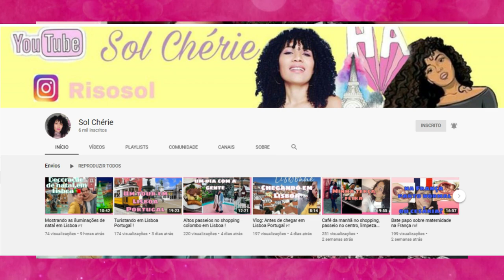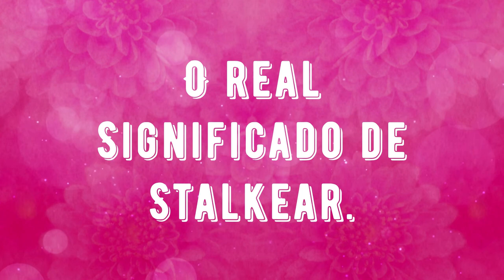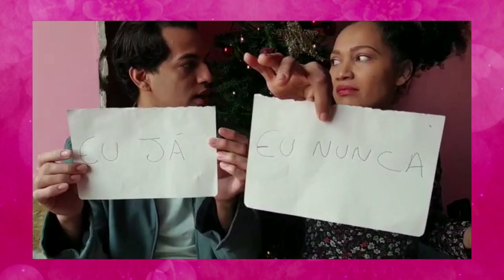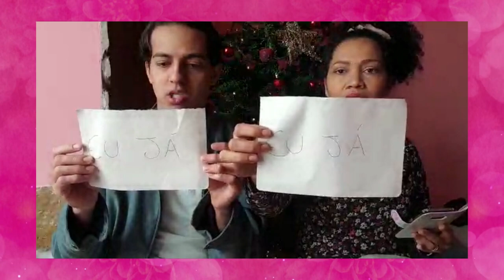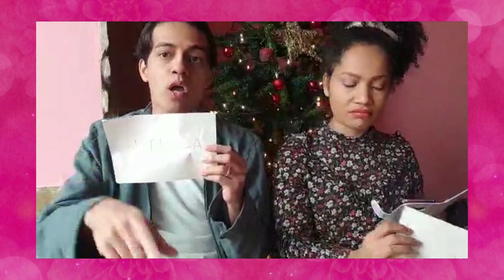Tag- Eu nunca, com a minha amiga ;) - Parte 1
Com a minha amiga sol chérie